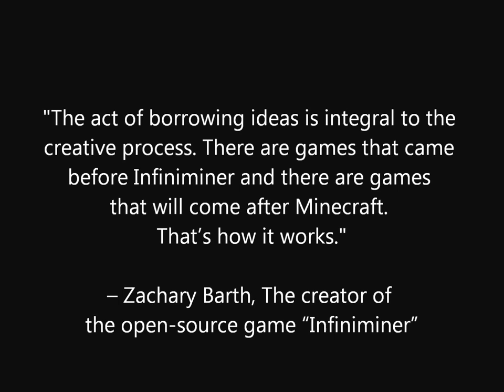Infinimine[r]craft [or @netwurker modding Jan Robert Leegte modding Robert Smithson]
Counterfeit modification of Jan Robert Leegte's work "Remake of Robert Smithson's Spiral Jetty in Minecraft" for "NetVVorth": an exhibition showing that authorships fades, but data lives forever.